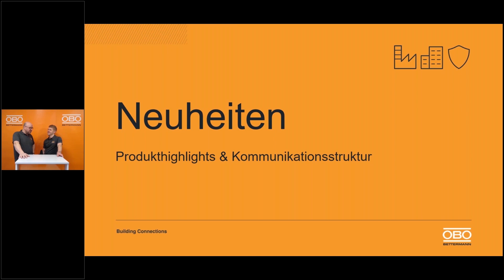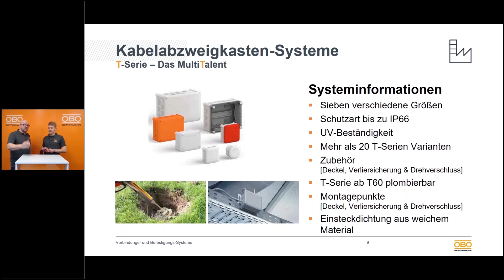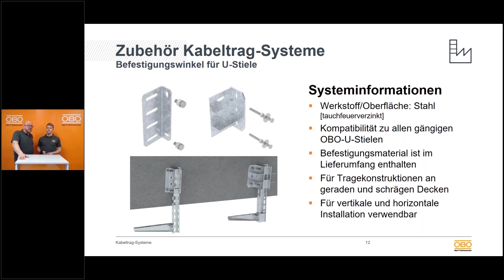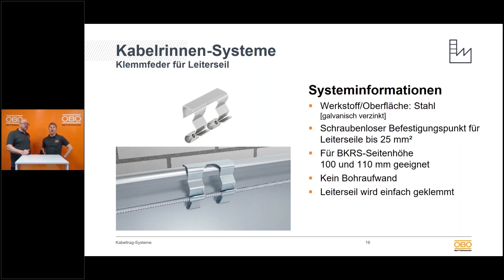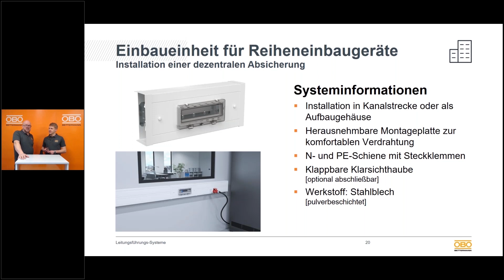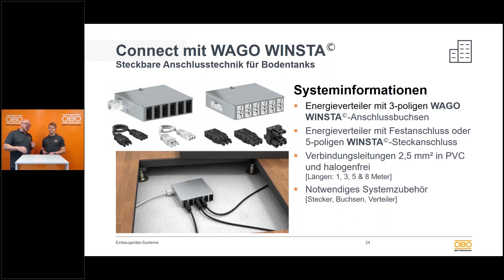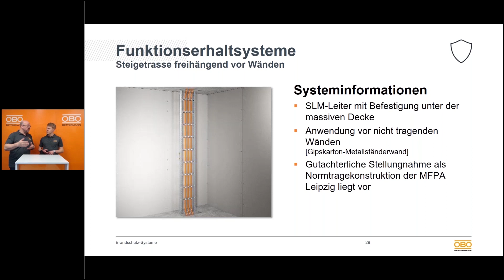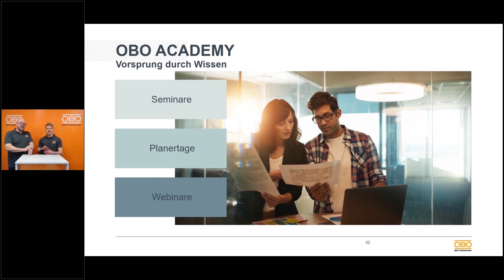Webinar Produkt-Neuheiten 2020 – OBO Bettermann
Erfahrt hier alles zur neuen Produktstruktur und den Produkthighlights 2020 bei OBO Bettermann. Darüber hinaus stellen wir euch die neuen Kataloge vor.
Verschafft euch noch heute einen Überblick. Bei Fragen zur neuen Struktur oder den Produkthighlights 2020 stehen wir euch gerne jederzeit unter folgender Telefonnummer zur Verfügung: 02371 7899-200.